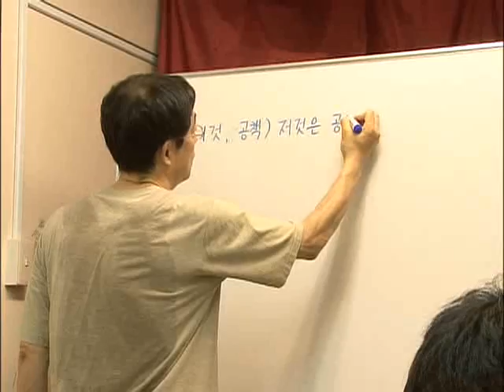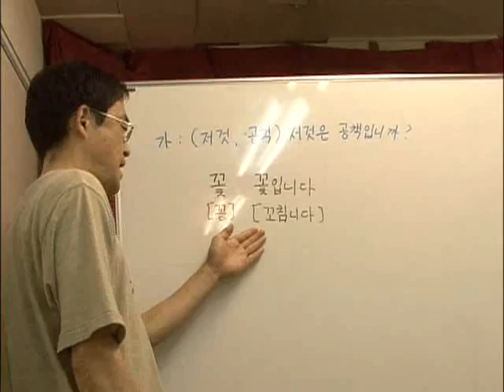세계의 교육현장 - Global Education Issue_등교거부자들의 대학 도쿄 슈레 _#001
EBS 세계의 교육현장, Global Education Issue, 20100720, 등교거부자들의 대학 도쿄 슈레

일본의 히키코모리들을 위한 학교에 대해서 알아본다